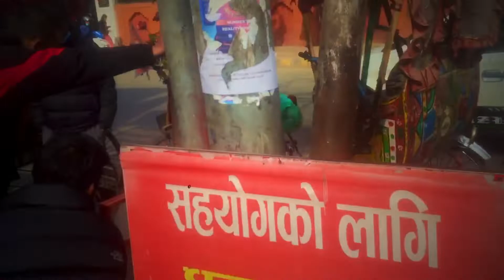Job ko khoji mah niskiey ko finally job milyo video for you all